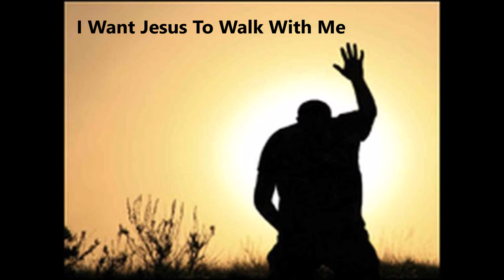I Want Jesus To Walk With Me